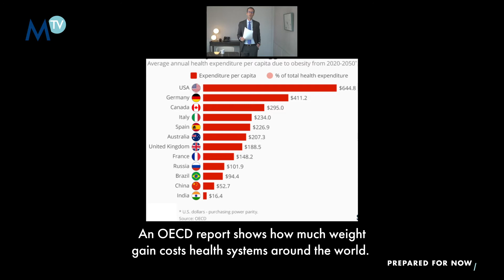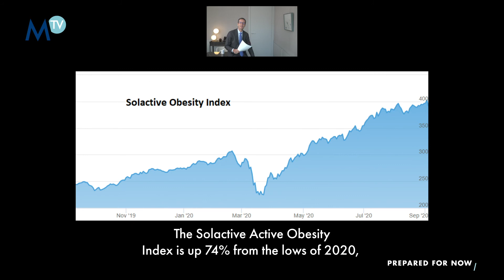200907 Morning Coffee with John Plassard - Dead weight - English subtitles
After a few months with people stuck at home, did the crisis have a tangible effect on their weight and does it have an impact on the world of finance? In short, yes, but for more explanations, turn to John Plassard !